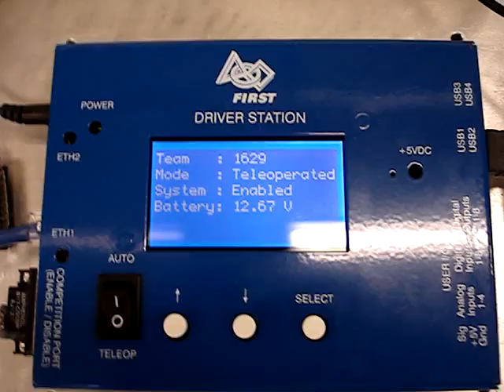2009 FIRST 1629 Control System. GaCo Beta Test system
FRC1629 shows first look at their Beta 2009 Contro System.